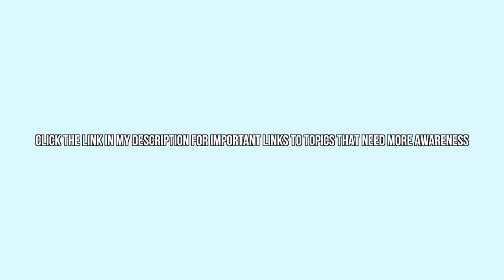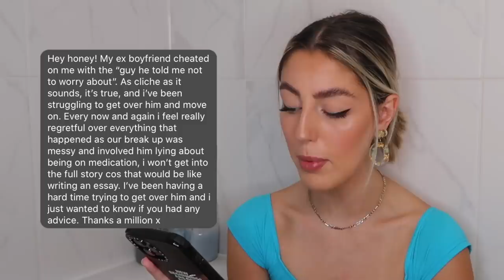HOW DO I GET THROUGH A BREAK UP? TUB TALKS EP2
hola angels,

for important links, the peoples diary forum, and how to submit an intro,